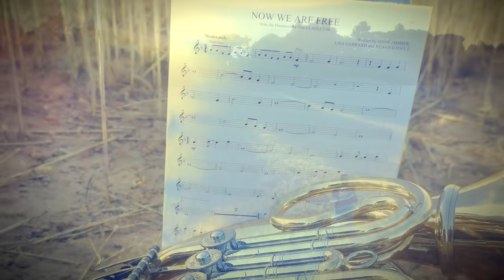Gladiator - Now We Are Free - Hans Zimmer (Horn Cover)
Hola seguidores del canal Revocovers!!! Os dejamos con un cover de trompa (Horn Cover) un tanto diferente, con muchas de las imagenes captadas desde Un Dron. La Banda Sonora que hemos elegido para este video es Gladiator, y cuya canción que escucharéis es "Now We Are Free", esperamos que os guste, buen fin de semana a todos/as.
Si quieres puedes invitarnos a un café a través de una donación, gracias.